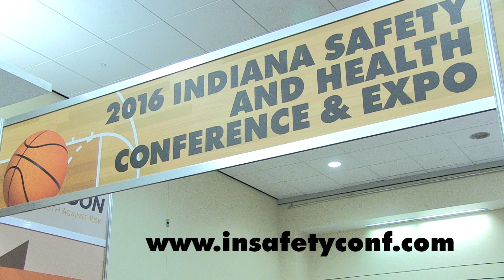2016 Indiana Safety and Health Conference & Expo Highlights